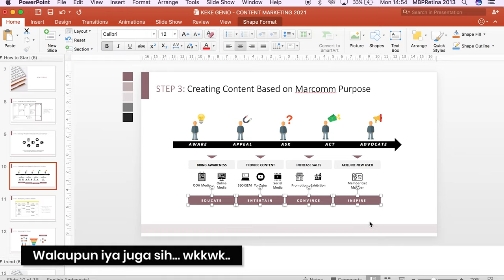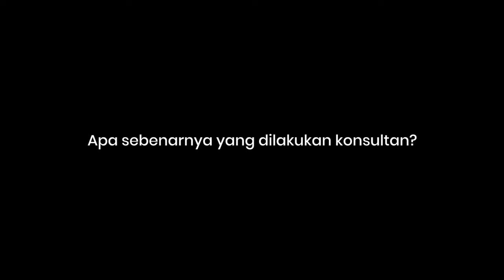PENGALAMAN KERJA DI CONSULTING - JAM KERJA? JOB DESC? DRAMA?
Cerita pengalaman pribadi kerja di consulting firm; aku jelasin mulai dari konsultan itu ngapain sampe pro & kontra kerja di consulting firm, baik yang boutique consulting maupun top management consulting seperti McKinsey, BCG, Kearney, dll.

VIDEO GEARS:
- Canon Fix Lense 50mm
- IPhone 11